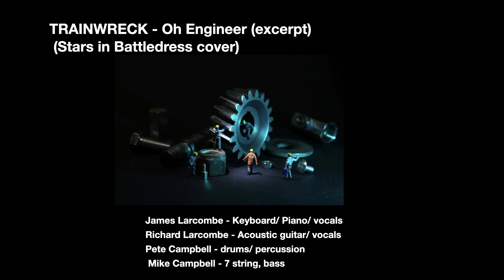Trainwreck - Oh Engineer (Stars in Battledress cover)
We love this song. You should too.